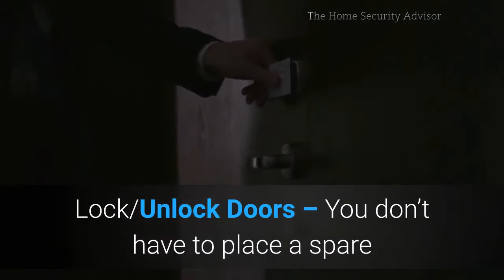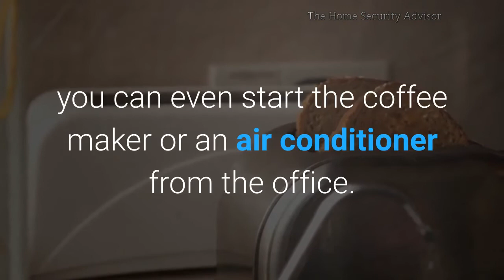Smith Thompson Security App Features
7 Things the Smith Thompson Security App Can Do.

Security systems have come along way over the past few years.  Smith Thompson Home Security provides a central hub that gives you the ability to control virtually any connected device that is compatible with the system.

Smith Thompson Security App – Benefits

Arm/Disarm System – The Smith Thompson Security App lets you arm and disarm your alarm from any mobile device.
Lock/Unlock Doors – You don’t have to place a spare key under the mat to let your neighbor  in, The Smith Thompson App enables you to unlock compatible door locks.
Smith Thompson Security Cameras – Compatible Cameras allow you to record video or watch in real time- right through the app. A Smith Thompson Home Security Camera lets you check in on your pets and keep an eye on the children as they arrive home from school.
Real-Time Alerts – The Smith Thompson Alarm app allows you to set real-time alerts that will notify you via text or e-mail when the kids get home, there is an intrusion, fire or any event you wish to program into the system.
Thermostat Control – The Smith Thompson Home Security system app can even serve as a home energy management hub.  It allows you to control the thermostat and…
Turn Lights On/OFF – Your Smith Thompson Alarm App can ensure that you never have to walk into a dark house.
Control Appliances – With a Smith Thompson Security system, you can even start the coffee maker or an air conditioner from the office.  You can come home to a warm cup of coffee and/or a cool house! To see how Smith Thompson Home Security Compares, Visit us